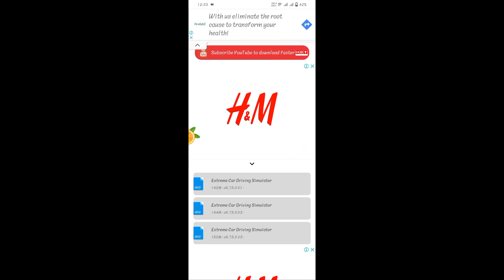How to get unlimited money 🤑 in extreme car driving simulator || 6.75.0